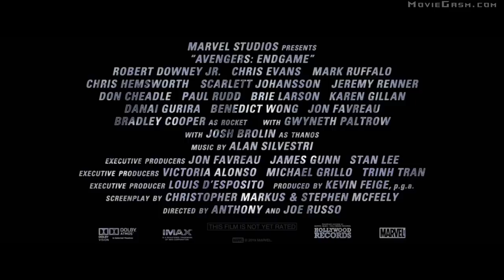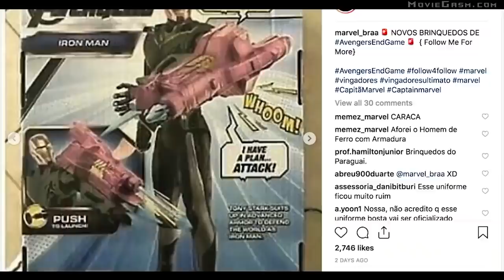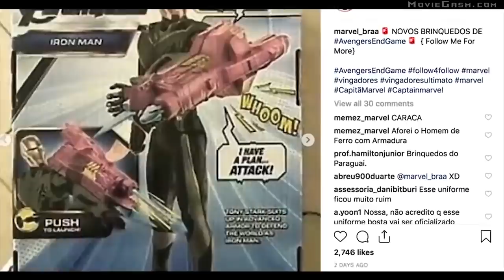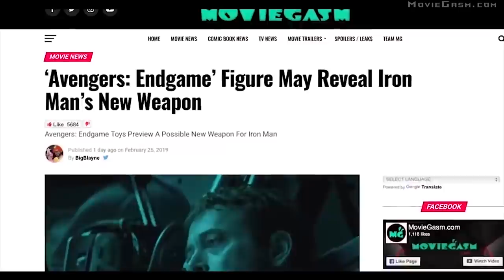AVENGERS 4 Endgame Avenge The Fallen Trailer (2019) Marvel, New Superhero Movie HD